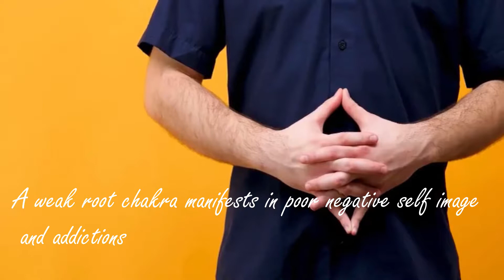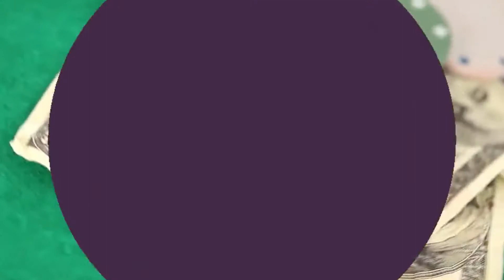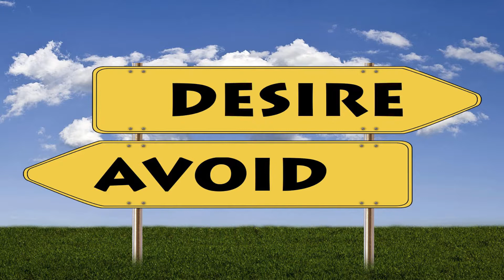Why blocked root chakra means financial hardship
If your root chakra is active and balanced, you feel grounded, stable and secure. You don’t find it hard to put your trust on people. You will feel present in your current being and feel connected and rooted to your physical body.
However whenwhen this chakra is weak and not activated, you may feel inferior in terms of your appearance where this can be your weight, height or body shape. You may also feel that you’re not pretty enough and you do not have direct control of your life.
Constantly feeling bouts of anxiety, stress or guilt over money? Is it difficult to handle your finances well? Or is it hard to accumulate material wealth?
These issues may very likely be caused by blockages or imbalances in the Root Chakra which usually manifests itself in the form of fear and major insecurities about survival - this ties in closely to financial security, as our basic needs in life are dependent on this aspect.
Hey if you are still struggling to manifest your desires you might have deep subconscious negative beliefs.I have a FREE audio DOWNLOAD by Kari Samuel,world renowned psychic and numerologist.CLICK HERE ➡️ money karma